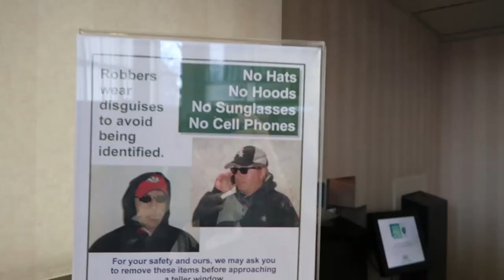I Love My Space Heater + I Didn't Rob A Bank!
I'm declaring it to the world. I love my space heater! Also, I feel the need to declare that I didn't rob a bank! My bank informed me how silly my plan was.